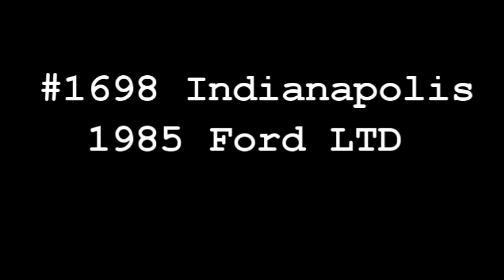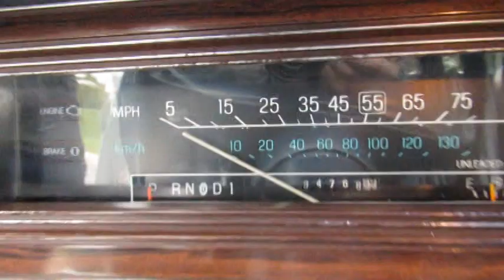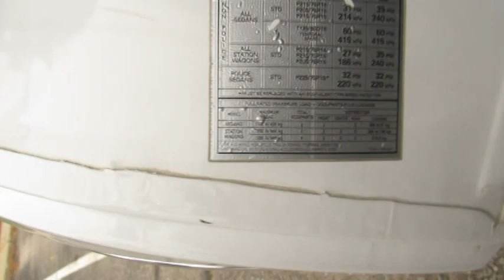1985 Ford LTD at Gateway Classic Cars in Indianapolis #1698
Gateway Classic Cars of Indianapolis is proud to feature this 1985 Ford LTD Crown Vic Country Squire! Traveling road America is a long-standing tradition by families in every walk of life. The station wagons have always been there to provide us with the ultimate family tool connecting us to the open roads. This 1985 LTD Country Squire is the very embodiment of just that. This white with blue interior wagon sits as though it was in a time capsule. A one Family-owned car purchased new from the dealership in 1984, it found primary use as the grocery getter up until it was passed on to the son of the couple and the now current owner. Having taken great care of the car keeping up with the fluids, tires, brakes and overall maintenance, he is ready to find it a loving appreciative home. Check out the clean car fax documenting it's service records and ownership from it's birth at the factory.

Loaded with options that include, power steering, power brakes, power windows, power locks, auto-lamp system, dual-facing rear seats, leather wrapped steering wheel with tilt action, deluxe luggage rack, power bench seat, premium sound system, rear window defogger, original factory floor mats and more!!

Wagons are only going up in value and demand, don't miss out on this spectacular low-mileage family trickster! Perfect for the “Holiday Road"!!

For more information about this vehicle, contact our Indianapolis showroom at or . To see more HD photos and an HD video of the vehicle running and driving please